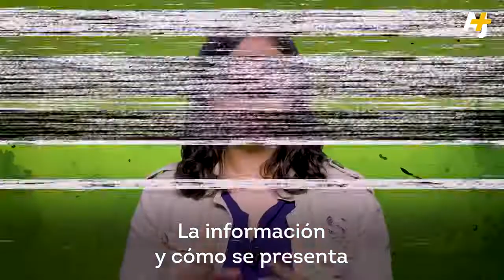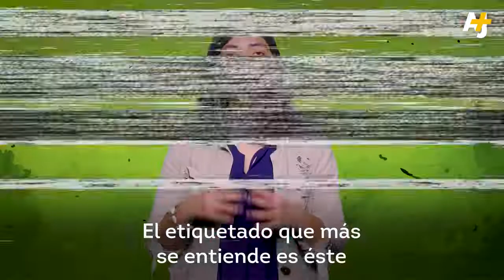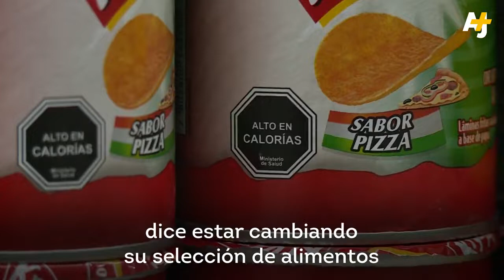Video AJ+ Español - Las etiquetas de alimentos en México y Chile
Reportaje del medio AJ+Español sobre los sellos de información nutricional de alimentos, la realidad de México y el caso de Chile con la Ley de etiquetado de alimentos y su publicidad, considerada una de las políticas públicas más ambiciosas del mundo para frenar la obesidad.